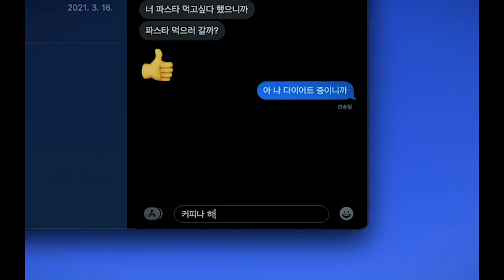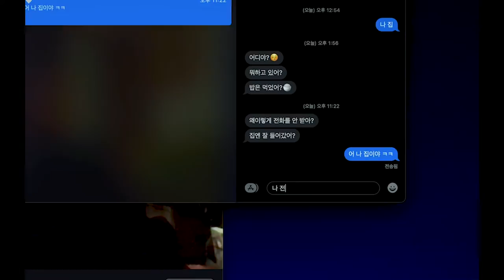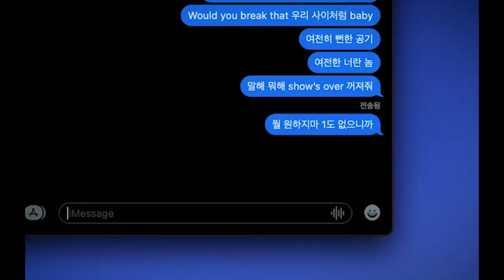[MV] Unzii - EndGame (Feat. 11호)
Unzii - EndGame (Feat. 11호)ㅣOfficial Music Video

"쇼는 못해 더는 now"
관계의 끝과 시작을 보여주는 곡

강한 flow로 힙합 씬에 첫 발자국을 내딛은 Unzii
그녀만의 아이덴티티로 앞으로의 행보를 기대해본다.

Lyrics by Unzii
Composed by Unzii ,11호
Arranged by Unzii , 11호
Drums by 11호
Synth by 11호
Bass by 11호
Guitar by 11호
Background vocal by Unzii , 11호
Mixed & Mastered by 11호
Music video director by Unzii , 지수